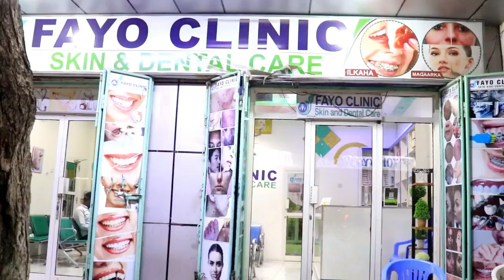Mucjisadii adduunka catoosh yare iyo hassan top baidoa cty park 2022